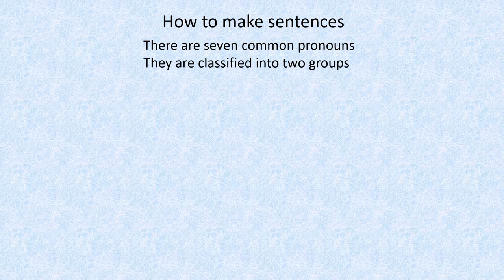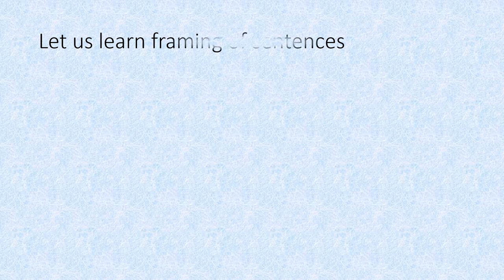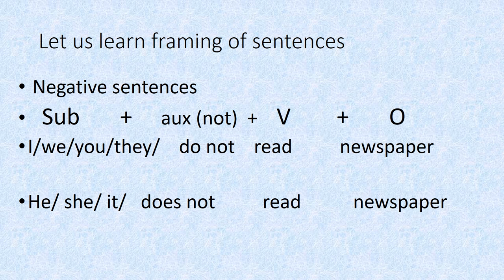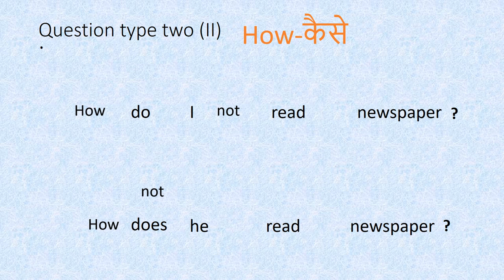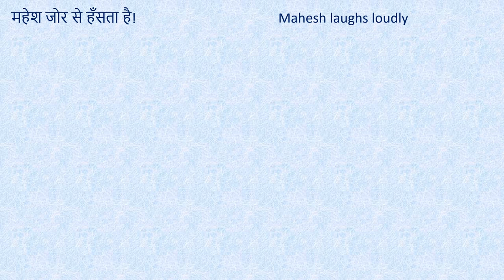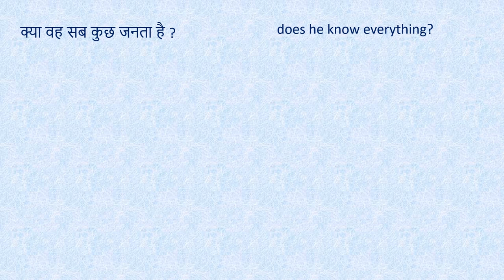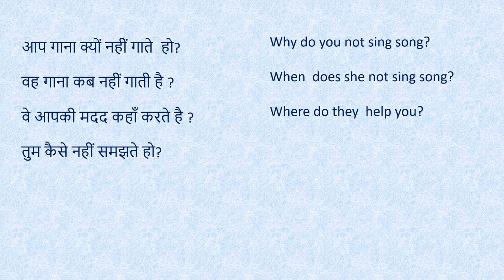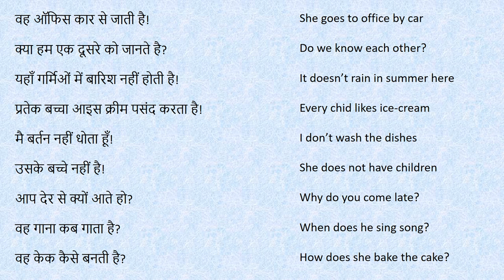Present tense practice|English Tenses Lesson full|Simple Present Tense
LEARN TENSES WITH PRACTICE
English tenses lesson full
Present tense practice
Sentences structure English
Simple present tense with practice
simple present tense use present tense verb
Negative sentence use 'Do or 'Does' auxiliary
'Do' for 1st & 2nd person Pronoun & Third person Pronoun Plurals & all plural nouns.

'Does' for Third person Pronoun Singular and all singular Nouns

Q-I &Q-II also Use "Do"  & "Does"

Sunil eats chocolate ( Positive)
Sunil does not eat chocolate (negative)
Does Sunil eat chocolate ?(Q-I)
Do you eat chocolate? (Q-I)
Why do you eat chocolate ? (Q-II)
When do you eat chocolate?(Q-II)
How do you eat Chocolate? ((Q-II)
Where do you eat chocolate?(Q-II)
Which chocolate do you eat?(Q-II)
Whose chocolate do you eat?(Q-II_

Why does Sunil eat chocolate ? (Q-II)
When does Sunil   eat chocolate?(Q-II)
How does Sunil  eat Chocolate? ((Q-II)
Where does Sunil  eat chocolate?(Q-II)
Which chocolate does Sunil   eat?(Q-II)
Whose chocolate does Sunil  eat?(Q-II_

Many sentences of Simple present tense for practice